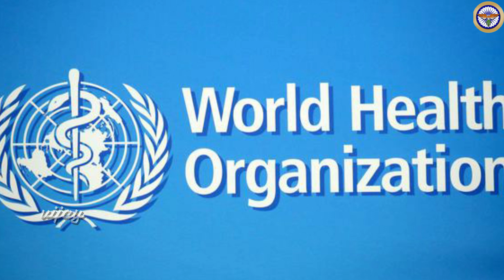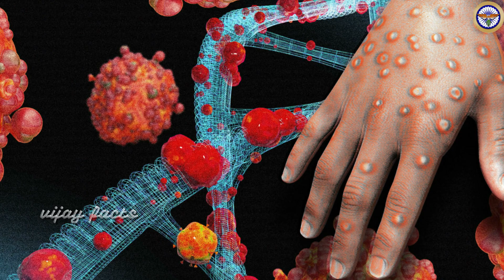దేశ చరిత్రలో తొలిసారిగా యూరోప్ లో మొదలైన అతి పెద్ద విధ్వంసం.! భయంతో పారిపోయిన భారీ కంపెనీలు